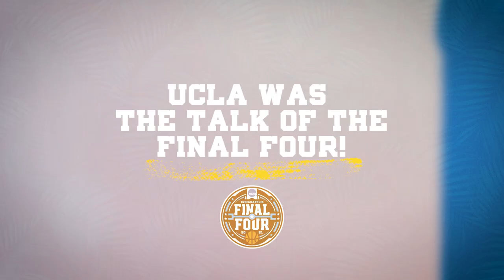UCLA Made Headlines at the 2021 Final Four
Take a look back at national media coverage of the Bruins' thrilling trip to the 2021 NCAA Final Four in Indianapolis. No. 11-seed UCLA advanced to the national semifinals against No. 1-seed Gonzaga on Saturday, April 3.